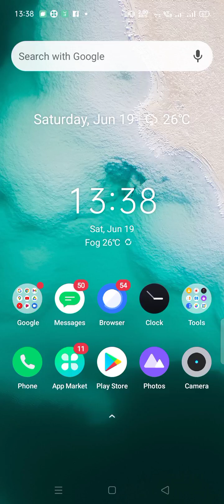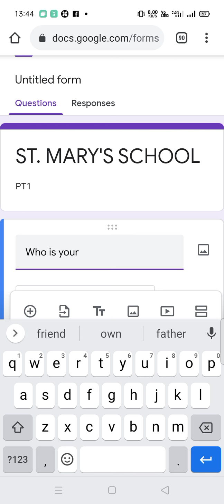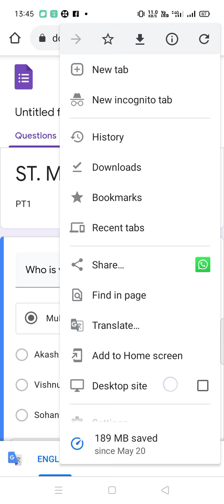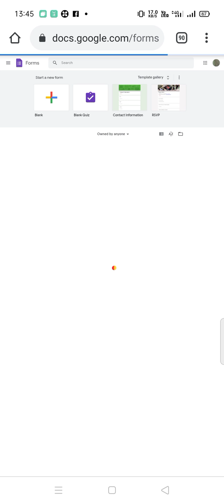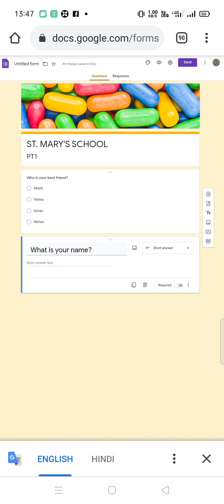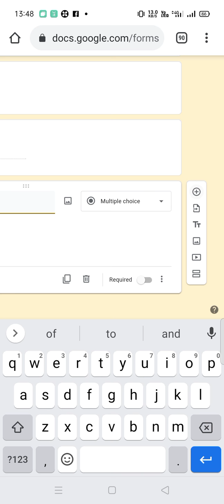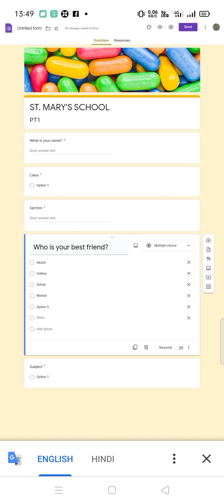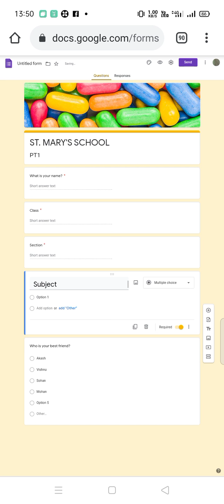HOW TO TAKE ONLINE TEST